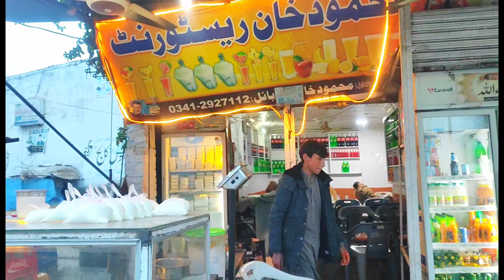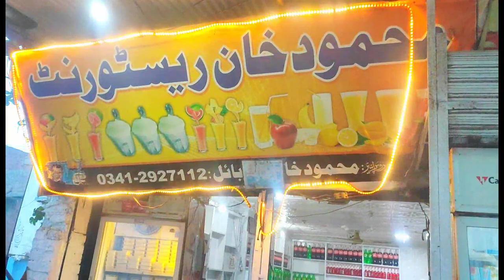Chicken piece and Biryani|Tasty food|Barkat Ali Vlogs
Tasty and delicious biryani and chicken pieces.
barkatalivlogs
Barkat Ali Vlogs
barkat